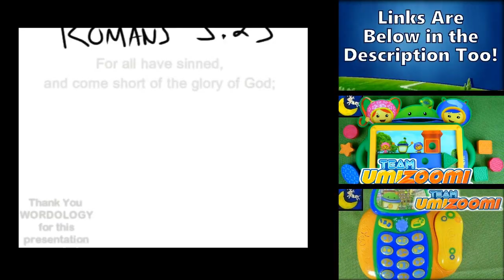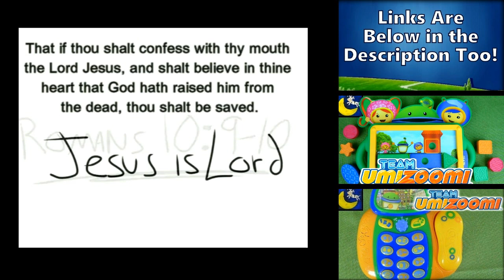Disney Zootopia Judy's Carrot Recorder Pen and Badge Toys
THANKS TO WORDOLOGY for the plan of salvation video presentation! The Romans Road video at the end of this video was originally made by and then I edited it to make it shorter and added the scripture text to the video